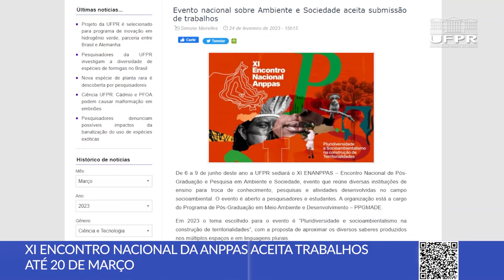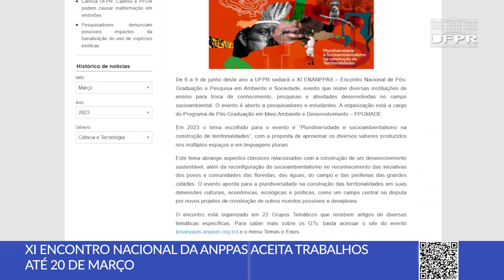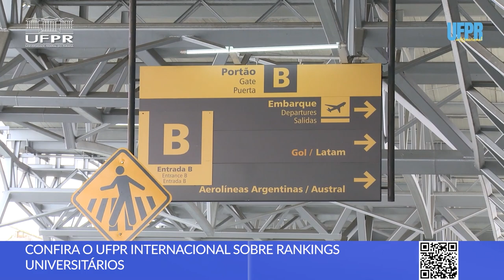UFPR é finalista do Prêmio Social Media Gov de Comunicação Pública e mais notícias [Boletim UFPR]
Veja as novidades desta semana na Universidade Federal do Paraná:

0:00 Abertura
0:12 UFPR é finalista do Prêmio Social Media Gov de Comunicação Pública
0:43 XI Encontro Nacional da ANPPAS aceita trabalhos até 20/03
1:25 Seminário de internacionalização da Pós e da Pesquisa
1:58 Inscrições abertas para selecionar mascote oficial da 30° SBPC Jovem
2:44 Programa UFPR Internacional sobre Rankings Universitários

📝 Links das notícias 👇

1. UFPR é finalista do Prêmio Social Media Gov de Comunicação Pública

2. XI Encontro Nacional da ANPPAS aceita trabalhos até 20 de março

3. Seminário aborda os desafios e perspectivas da internacionalização da Pós-Graduação e da Pesquisa

4. Inscrições abertas para a seleção do mascote oficial da 30° SBPC Jovem

5. Confira o UFPR Internacional sobre Rankings Universitários